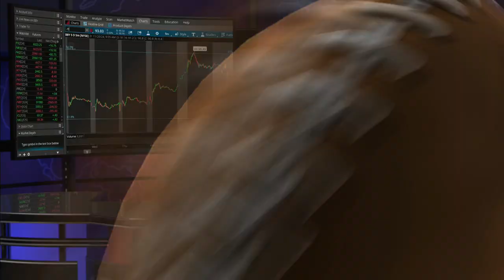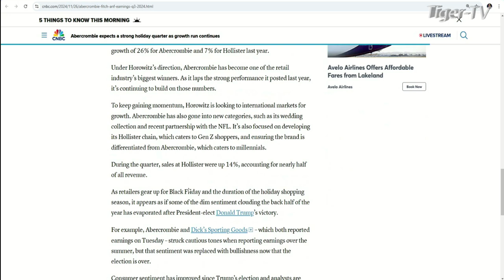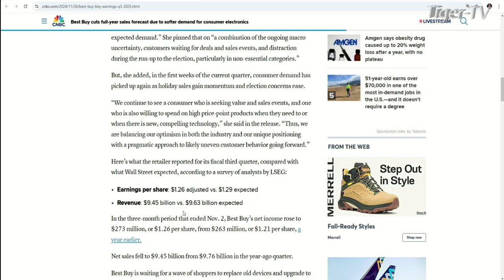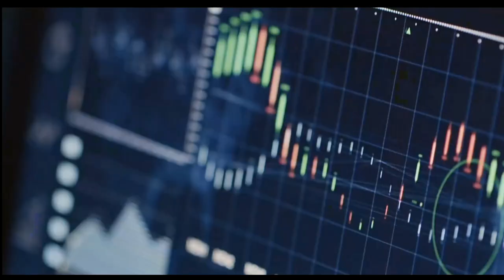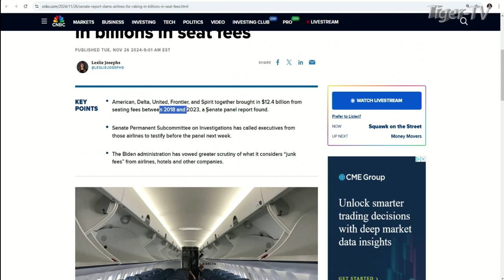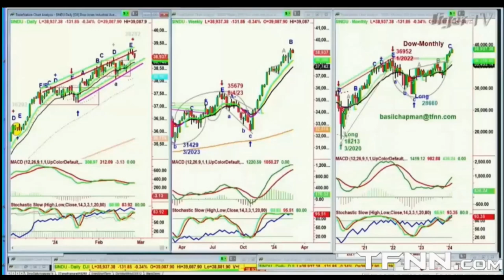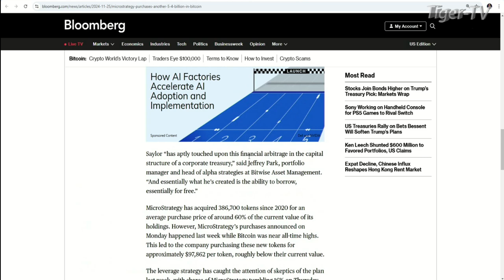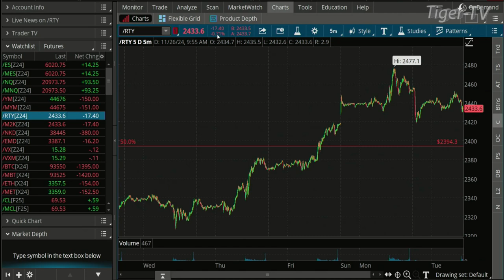November 26th, The Morning Market Kickoff on TFNN - 2024